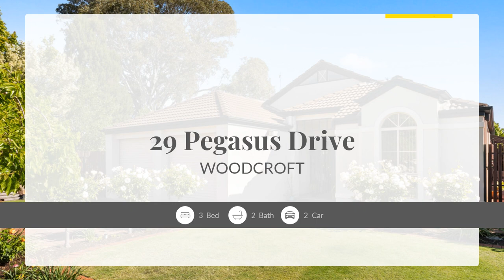29 Pegasus Drive, WOODCROFT, South Australia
Discover your dream home in the heart of Woodcroft with this exquisite 3 bedroom, 2 bathroom, 2 living masterpiece that defines luxury living.  This meticulously landscaped oasis with multiple outdoor entertaining options and a stunning cathedral ceiling is ready to welcome you home!

Step into your personal paradise as you're greeted by lush, beautifully maintained gardens that surround this stunning home.  The meticulously landscaped yard not only provides the perfect picture frame for the facade but also invites you to relax and enjoy the beauty of nature right in your backyard.  From the manicured lawns to vibrant flower beds, every corner of this oasis exudes tranquillity and charm.

The moment you enter you will be instantly captivated by the grandeur of the stunning cathedral ceiling.  Towering above the spacious formal living area, it bathes the space in natural light creating an open and airy ambiance.  It is the perfect backdrop for creating lasting memories with friends and family.

With three generous bedrooms you will have plenty of space for a growing family or hosting guests.  The two well appointed bathrooms also provide an element of comfort and convenience.  The master suite not only offers plenty of robe space but also the ability to step out onto your private patio to enjoy a coffee in the warmth of the morning sun.

In addition to the private space the informal living room opens directly out to the covered outdoor entertaining area, perfect for summer barbecues with friends or family.  Not to be outdone your cars are sure to be comfortable too with a spacious double garage ideal for parking or storage options.

This home in Woodcroft has it all, charm, elegance and functionality, don't miss the opportunity to make it yours!

Conveniently located adjacent to the Pegasus Drive Playground, and close to Woodcroft Town Centre and Southgate Square shopping precincts, as well as Woolworths at Woodcroft Plaza, Woodcroft Library and Woodcroft College. Within close proximity to Colonnades and Westfield Marion Shopping Centres and the Southern Expressway, making the drive to the Adelaide CBD, Flinders Medical Centre and Flinders University a quick and easy one. McLaren Vale, Willunga and the wineries of the Fleurieu are also only a short drive away.

The home really is the complete package! Call Scott Nowak on 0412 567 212 or Luke Pocklington on 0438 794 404 from Ray White Morphett Vale for more information and to register your interest. RLA:262999

Expressions of Interest Close Wednesday 25th October 2023 at 5:00pm (Unless Sold Prior)

PLEASE NOTE: This property is being offered for sale by Expression of Interest. Should you be interested we can provide you with a printout of recent sales to assist you in your value research.

The sales documentation including the Vendor's statement may be inspected at each open inspection, at the Agent's office or contact Scott to have an 'Expression of Interest' booklet posted to you.

Specialists in: Woodcroft, Morphett Vale, Reynella, Old Reynella, Happy Valley, Sheidow Park, Hallett Cove, Trott Park, O'Halloran Hill, Hackham, Hackham West, Huntfield Heights, Onkaparinga Hills, Christie Downs and Christies Beach.

Ray White Morphett Vale, Number One Real Estate Agents, Property Auction Specialists, Sale Agents and Property Managers in South Australia.